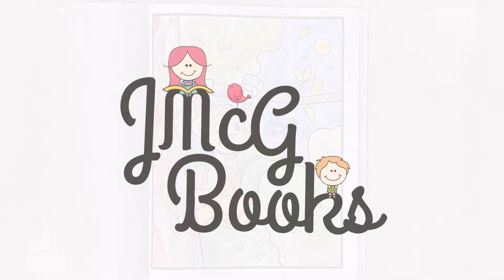Monkey Coloring Video : Cute Animal Coloring Book for Kids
A coloring page video from the kids coloring book "Cute Animal Coloring Book" by JMcG Books. A cute monkey being colored with pencils.

-- COLORING BOOK LINK --
► Cute Animal Coloring Book

-- OTHER COLORING BOOKS BY JMCG BOOKS --
► Unicorns, Rainbows, Mermaids and More
► Mermaid Coloring Book
► Cars, Trucks, Motorcycles and More
► Cool, Clever, Creative Unicorns
► Halloween Coloring Book

-- MY PICTURE BOOK LINKS --
► Come Out Mr Poo!
► My First Day at Daycare
► Potty Time for Girls
► Potty Time for Boys
► Ready or Not, Here I Come
► Lost Lunchboxes - Mission 1
► Germs Galore - Mission 2
► Shrinking Students - Mission 3
► Hair-raising Hair - Mission 4
► Zapping Zombies - Mission 5

-- PENCILS & MARKERS --
► Ohuhu Markers
► Crayola Ultra Clean Washable Markers

For more info about my coloring books or picture books,

As all of my books are sold through Amazon, I am a big fan, and many of my links to products are links to those products on Amazon. I am a participant in the Amazon Services LLC Associates Program, an affiliate advertising program designed to provide a means for me to earn fees by linking to Amazon.com and related sites.